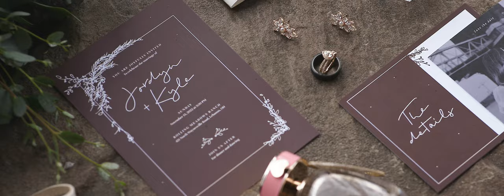Winter Wonderland Wedding FIlm. Destination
Beautiful Winter Wedding Movie.
Filmed Solo with Canon 1dc, and a few Canon R6
This will probably be my last wedding I upload on here...after years of SEO and trying to get a rhythm on YouTube and thousands spent and years wasted I am done with weddings for the time being... I've tried everything and after 16 years filming there's no point in sharing these anymore...its always hidden and unseen by everyone.. you just have to know the right people and I don't know anybody...enjoy this gem though.